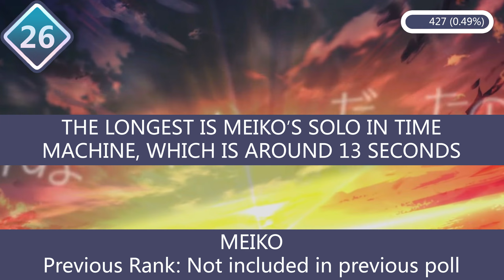6th Project SEKAI character poll!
Welcome to our 5th Project SEKAI character poll!
This time, the virtual singers are added in the poll.

I only used exclusive solos of virtual singers in the game for the virtual singers, to solidify that this poll is for Project SEKAI, and not vocaloid.
Unfortunately, I had to use a 2D MV for MEIKO since there is no MEIKO solo in a 3D MV that lasts for more than 20 seconds - the longest being Time Machine, which is around 13 seconds long.
Except for Ichika, I think I have used outfits from the first focus event of each characters. For example, I used Tsukasa's "It's On! Wonder Halloween!" outfit on Rui since that is Rui's first focus event.
Ichika's first focus event is "Knock the Future!!"; unfortunately I only have KAITO and Honami's 4★ from this event. If only Honami's 4★ from this event had an outfit...

Characters voted in your top 5 gets 1 point, top 3 gets 3 points, and top 1 gets 5 points.
Characters voted in your bottom 5 loses 1 point, bottom 3 loses 3 points, and bottom 1 loses 5 points.
Lastly, points are adjusted based on the bottom character so the points will not be negative for some characters.